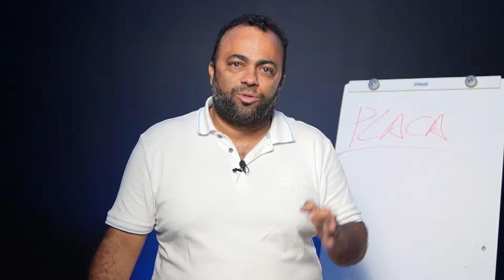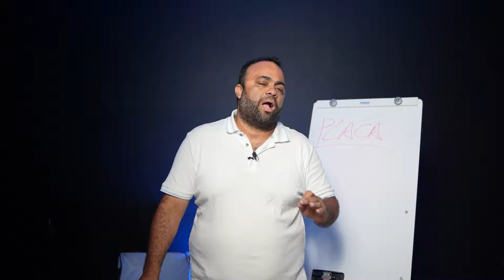OBRIGATÓRIO TROCAR A PLACA PARA A NOVA!?